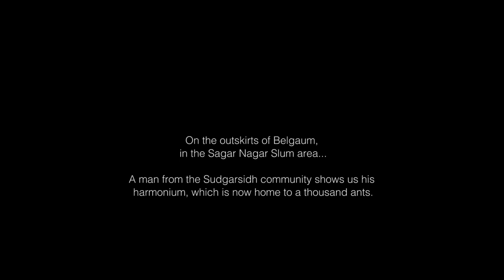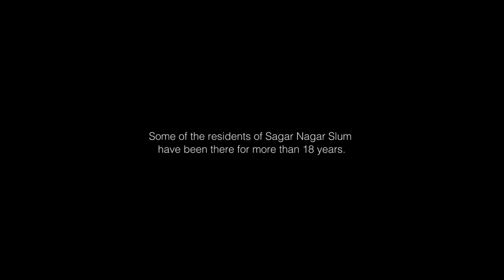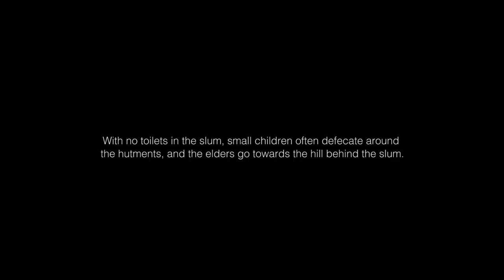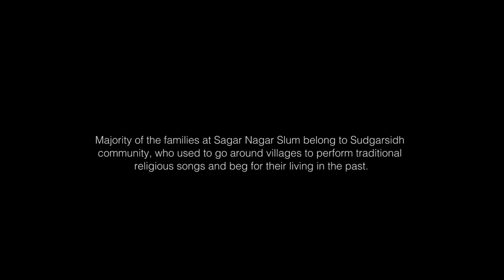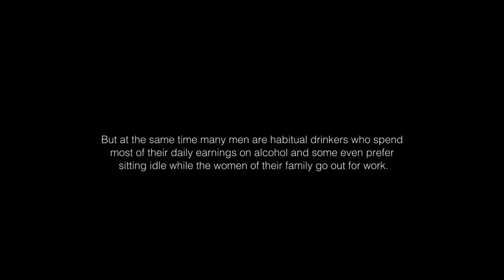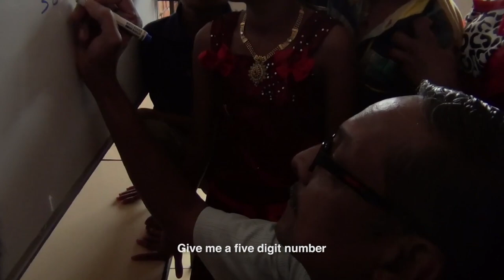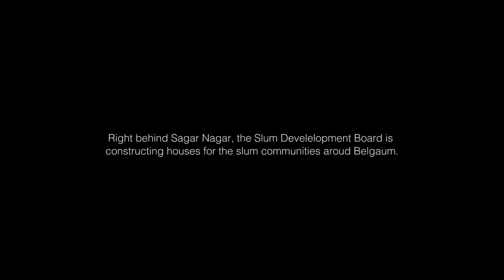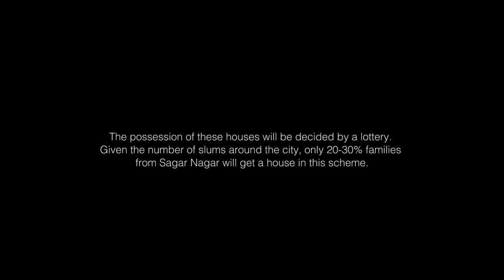Energy for the Vulnerable: Migrant Slum Dwellers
Many cities and towns in India find it challenging to manage the explosive growth of their population and built-up areas. People are increasingly moving towards urban areas in search of better opportunities for their livelihood. On the other hand, many communities are increasingly getting displaced due to man-made conflicts, forced migrations, or natural disasters. In such scenarios, housing becomes a dominant predicament for such communities.

The homelessness as an issue is complicated -- shortage of houses, entitlement to land, affordability, private/illegal owners, and socio-cultural dynamics. The temporary structures in the form of slums or informal settlements with 'rentals', have no access to basic facilities like water, sanitation and ventilation; and live with a constant fear of eviction. The cramped dwelling spaces are prone to many hazards like fire, outbreak of diseases, thefts, etc. This makes the communities highly vulnerable and marginalized.

Sagar Nagar slum is a settlement on a large patch of government land in Kanbargi area, Belgaum. A settlement of about 200-250 households belonging to 5 different castes (Marathi, Sudgarsidh, Kunchkori, Behrupi and Muslim) live here. This settlement spreads across an area of 5 acres, and the land has been under litigation for the past 20 years. Most of the families have been here for over 18 years.

SELCO’s community based energy centre was an entry point to improve the living conditions of the slum and to open opportunities for the community to access other basic services. The joint partnership of SELCO and Mahesh Foundation helped provision of basic lighting services, a weekly health centre and a space to hold literacy programs within the slum.

The portable pre-fabricated houses called as H.U.M (Housing for Urban Migrants) has been providing shelter to 26 households so far. Large parts of the community earn on a daily basis while some are involved in broom making, selling mats etc., and a very small percentage of the residents work in construction sites. There are 2 Anganwadi centers around the community: one run by Mahesh Foundation and the other by the Government. Mahesh Foundation has also set a school in Kanbargi namely the Utkarsha Learning Centre, that comprises of 40 children from the community. The school has no fixed curriculum or syllabus and the pedagogy focuses on life skills. Before the intervention most of the children were sent to beg on the streets by their parents as it was an easy option for money. However under the School Support Program by Mahesh Foundation, the number of student enrolment in the schools started increasing. A free community health clinic set up in the Anganwadi center has been catering to the residents where doctors are available twice in a week.